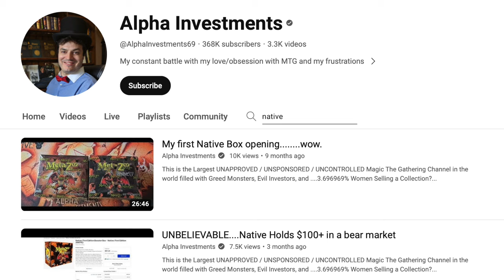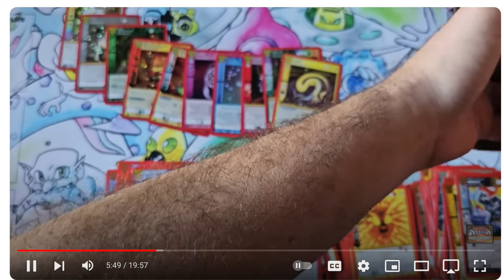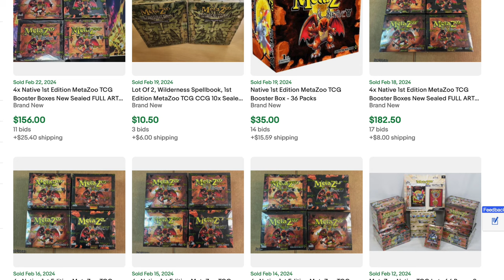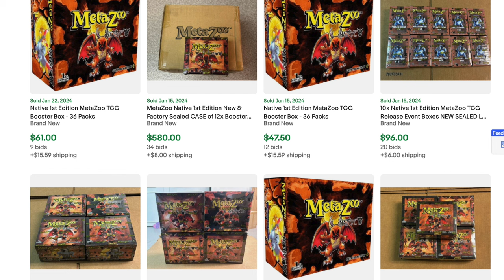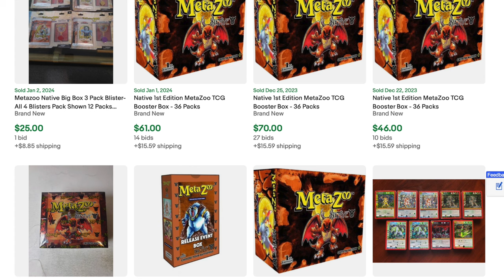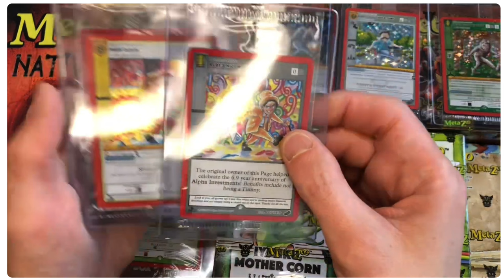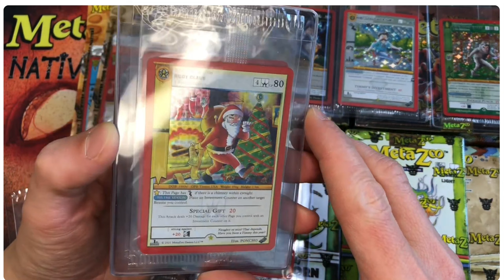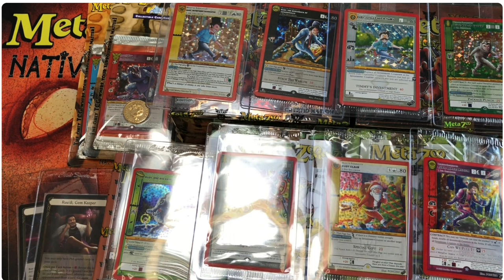Alpha Investment Worst Financial Advice Buy MetaZoo Native $100+ a Box